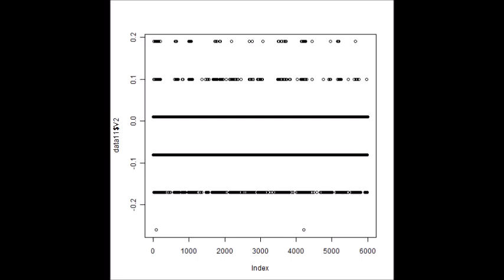超音波の音圧測定解析技術 Ultrasonic measurement and analysis techniques．